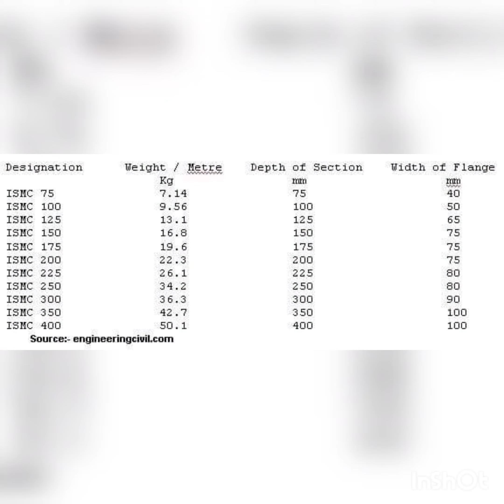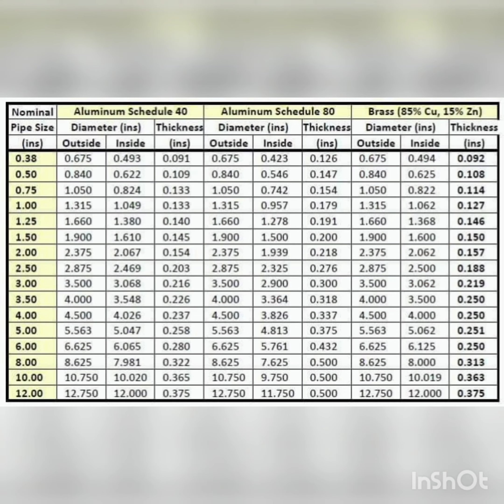PIPE WEIGHT CALCULATION FORMULA'S